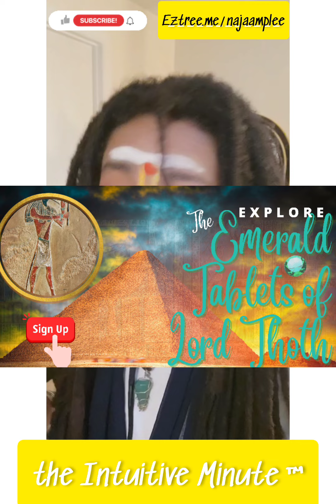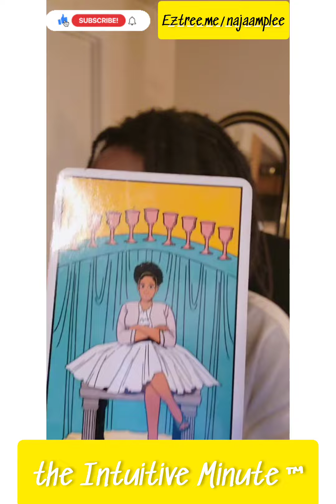Tarot: October 3rd. 22 | the Intuitive Minute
Your Intuitive Minute for Monday October 3rd, 2022.
Keep watching 👀

🟩Explore the Emerald Tablets of Thoth..

How To Book A INTUITIVE TAROT READING? 60 Minute or 30 Minute?

Najaam P Lee
Spiritual Life Coach
Health-Wellness Consultant
Intuitive Reader. Reiki Master
Author K.A.L.I.: Kill Anxiety Live Immensely and
Motivational Speaker
FAQ
𝐓𝐨 𝐁𝐨𝐨𝐤 Business/PR:

SHOP MY SPIRITUAL READING TOOL KIT:
1. NL PALO SANTOS:

2. HARI DARSHAN Pure Sandlewood Paste

3. 14K Gold Nose Hoop I wear:

4. KUM KUM - Gopuram Red Color KumKum Sindoor Powder:

5. The Modern Witch Tarot Deck:
6. Isis Oracle Cards: